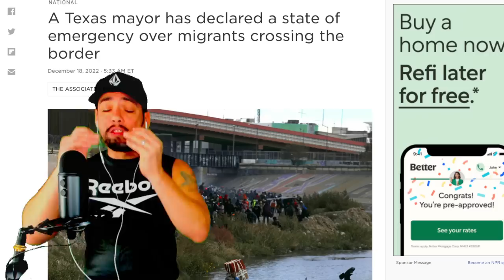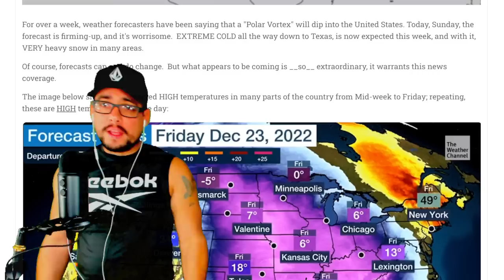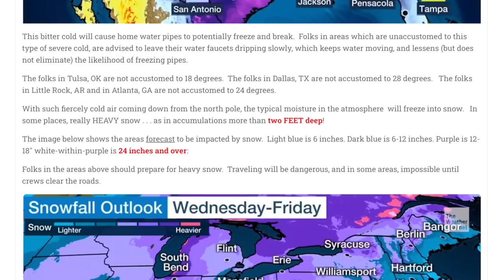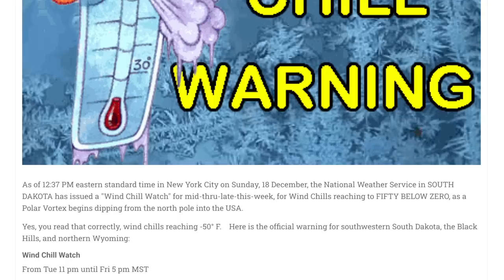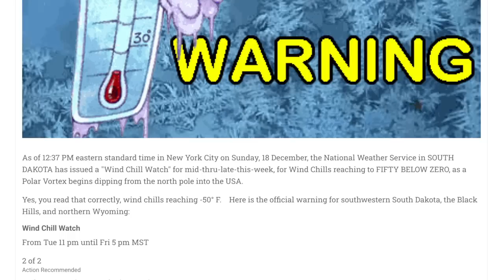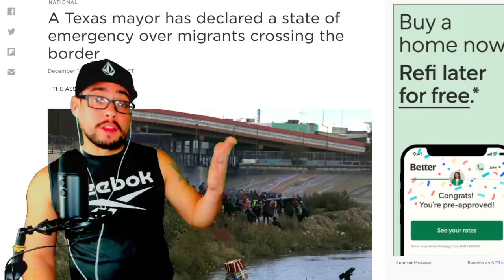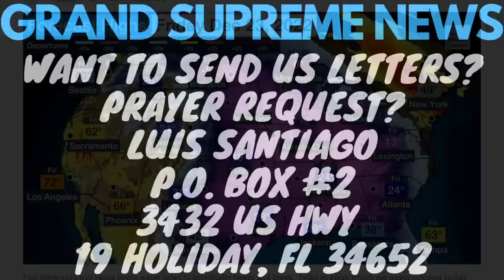**EMERGENCY** STATE OF EMERGENCY DECLARED / VERY HEAVY SNOW; EXTREME & BITTER COLD FOR USA THIS WEEK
EQUIPMENT USED
CAMERA - LOGITECH 4K PRO WEBCAM